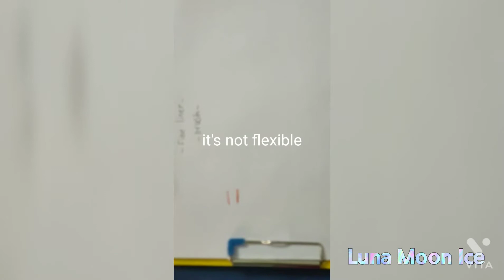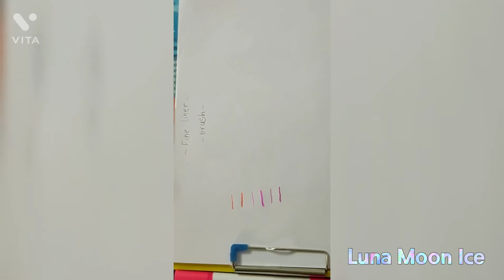honest reviwe on my dual tip brush pens